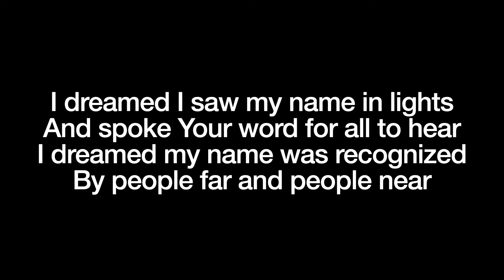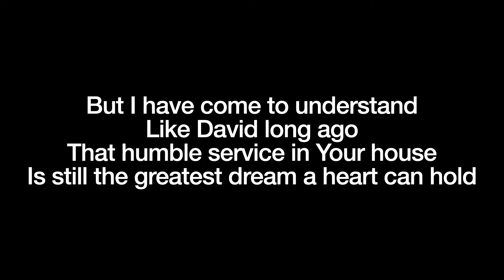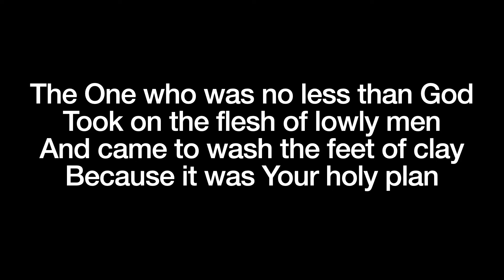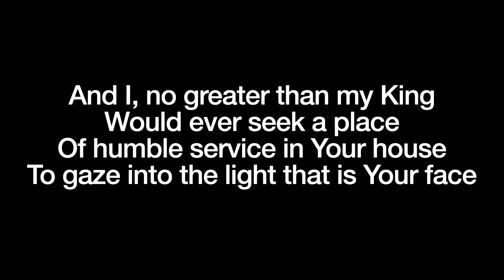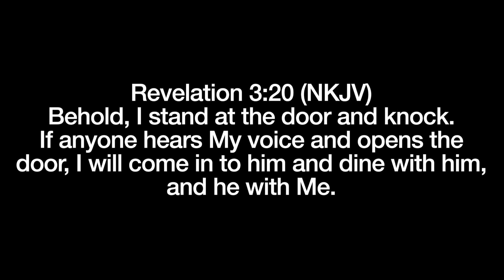Keeper of the Door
Song and Lyrics by Twila Paris

Or any where you listen to podcasts.